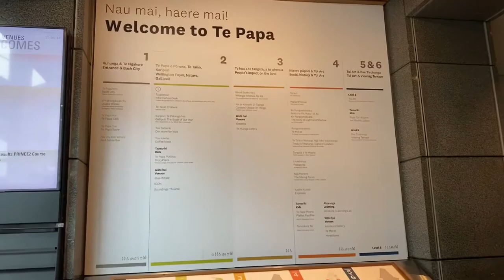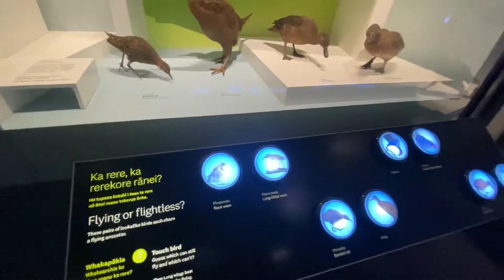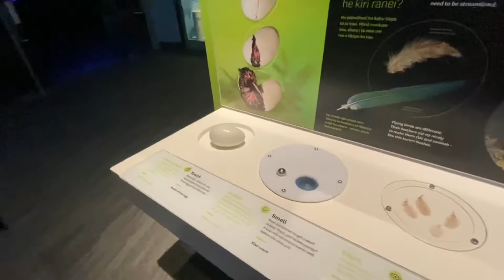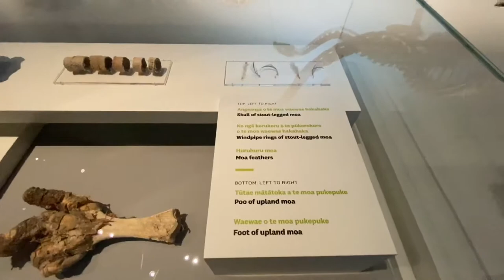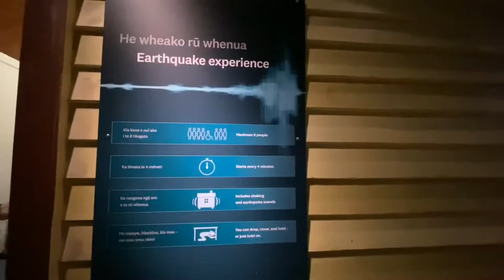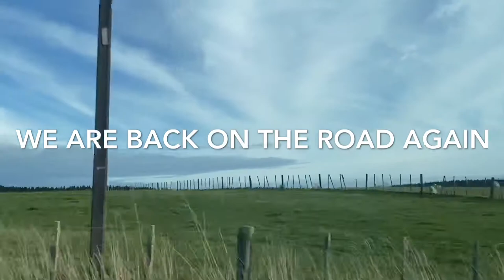LIFE IN NZ: What is inside The New Zealand Museum Te Papa Wellington? | OWEN❤️JEADA Vlog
Short visit to the Musuem was a good experience!👍🏻